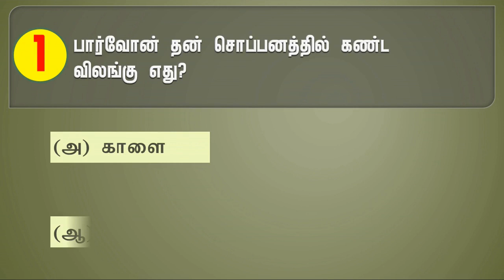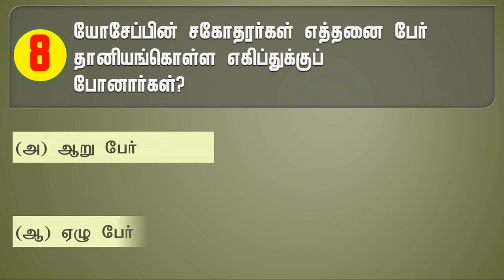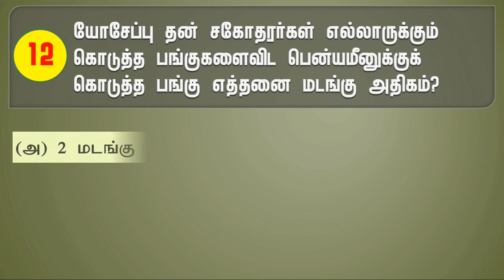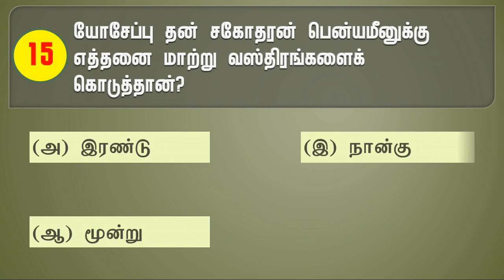Tamil Bible Quiz || தமிழ் வேதாகம வினாடி வினா || ஆதியாகமம் 41-45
தமிழ் வேதாகம வினாடி வினா. ஆதியாகமம் புத்தகம் 41 முதல் 45 அதிகாரத்தில் இருந்து எடுக்கப்பட்டது.

கேள்வி எண் 5க்கு சரியான பதில் 5ல் ஒன்று. typing error.